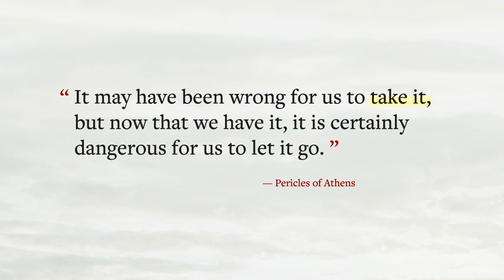Episode 34: It May Have Been Wrong For Us To Take It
Torn between the dark side of the Warrior Archetype and the light, Alexander (at least in my own historical fiction rendering) was pressed by his friend and second-in-command, Hephaesteion, to choose. He turned instead to Zeus the Creator. In today's episode we'll see how Alexander answered the dilemma of the limits of the Warrior Archetype.